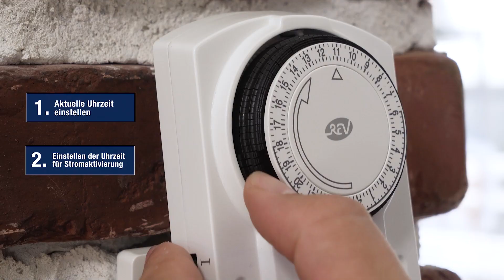0025600103 Twintime, Doppel-Zeitschaltuhr mech. 96 Zeiten/Tag, 1800W, weiß - REV Ritter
Steuern Sie elektrische Geräte oder Beleuchtung in Ihrer Wohnung zu unterschiedlichen Zeiten und suggerieren Sie während dem Sie außer Haus sind Ihre Anwesenheit (einbruchshemmend)
Bei dieser Doppel- Zeitschaltuhr können Sie Schaltzeiten im Abstand von 15 Minuten programmieren, was eine maximale Anzahl von 96 verschiedenen Zeiten in einem Schaltprogramm (24h) ermöglicht
Die 2 Steckdosen können unabhängig voneinander im gleichen oder in verschiedenen Modi betrieben werden, z.B. eine Steckdose im Zeitschaltmodus und eine die nicht von der Zeitschaltuhr geschaltet wird
Die sich am Rand der Drehscheibe befindlichen schwarzen Schaltstifte sind im Auslieferungszustand nach unten gedrückt, also eingeschaltet. Durch einfaches Herausziehen wird der Stromkreis deaktiviert
Verwendung der Zeitschaltuhr nur im Innenbereich, erhöhter Berührungsschutz